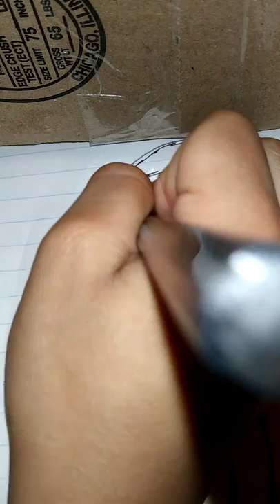Brine a little do how to draw